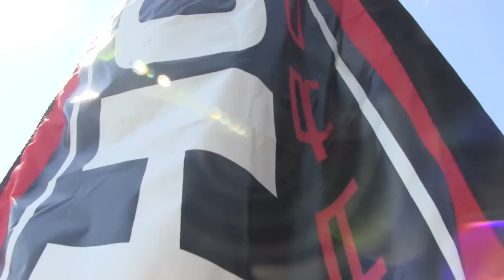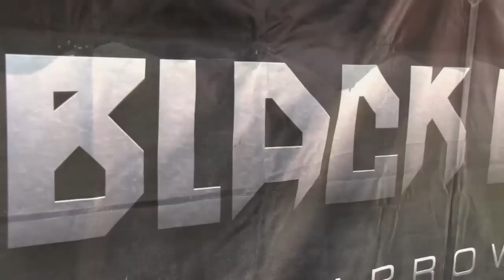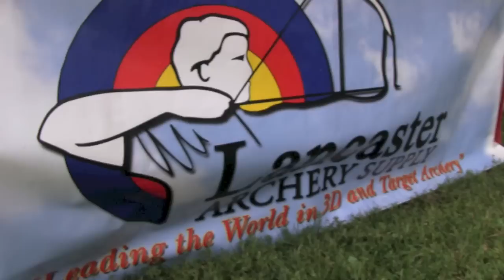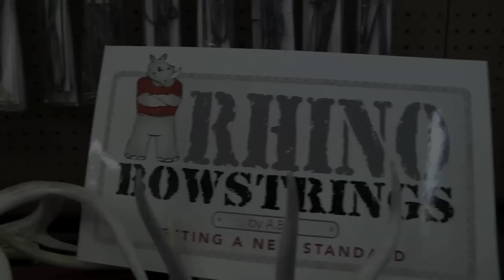IBO Worlds Seven Springs PA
Day one of vendors at IBO Worlds at Seven Springs Resort in PA...MUCH more video and twitter feeds to follow next couple of days.